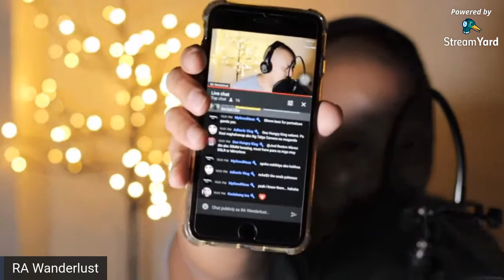Let's talk Gadgets!! What to choose between Action cam, Dslr or Digi-cam??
Lets talk while having coffee